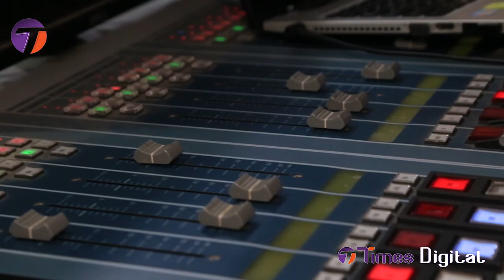USHAURI WA KAYUMBA KWA WANAOENDA BSS/NINGELIPWA NISINGEKUWA HIVI.